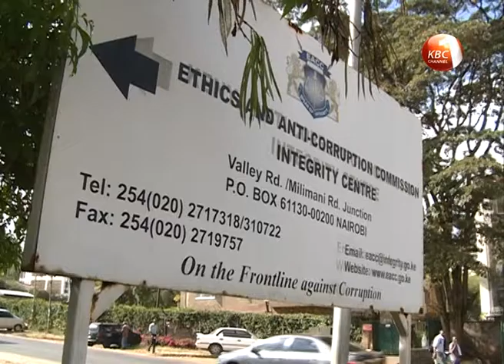Public officials to undergo mandatory ethics training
The move by Kenyan government to enlist the support of the United States in the war against corruption has been termed as a landmark decision. In doing so, observers hold the view that President Uhuru Kenyatta is breaking from the pack underpinning his resolve to end corruption in government. However others hold the opinion that to end the cancer of corruption, the citizenry and the leadership must change long held culture of kickbacks, even as they warn that not much will be achieved in the new partnership, until all and sundry read from the same page.